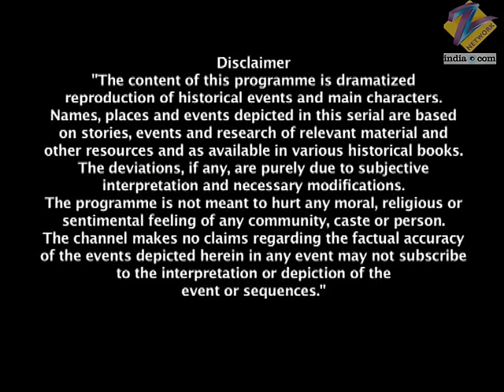Horsha की रानी ने किया Lakshmi बाई पे वॉर | Jhansi Ki Rani | Full Ep - 353 | Zee TV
Raghunath and Tatya Tope release Ghaus Khan from prison. Back at the playground, the spectators laud Ladai Sarkar when they see her approaching the finishing line. However, her happiness is short-lived when she hears Laxmibai tell her that she was carrying the flag of Jhansi! Laxmibai emerges as the winner and she posts the flags of Jhansi and Orchha on the finishing line. She tells the King of Datia that her motive was to have a united India to drive the British away. Hamilton arrives then and informs Ladai Sarkar that Tatya Tope had entered the palace of Orchha with his battalion. Ladai Sarkar is enraged with Laxmibai for betraying Orchha once again and declares war. Laxmibai tries to explain to Hamilton that the British want to create internal enmity, and urges Ladai Sarkar to join forces against them. She says that she would have never saved her life if she had wanted to capture Orchha. Laxmibai extends a hand of friendship towards Ladai Sarkar. Ladai Sarkar accepts it. Hamilton is stunned at the turn of events. Meanwhile in Orchha, Raghunath and Tatya Tope feel that they have been trapped, and just when they decide to escape, Nelson arrives in prison. On the other hand, Ladai Sarkar tells everyone that Laxmibai's intentions were noble and she holds no bitterness against Jhansi now. She then extends a formal invitation to Laxmibai to visit Orchha. Will the enmity between the two neighbours really end now?